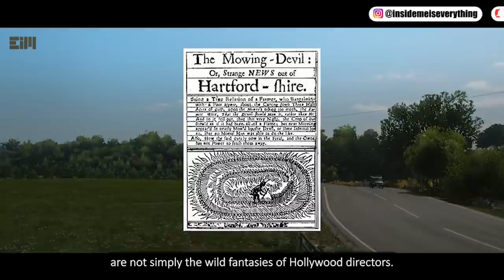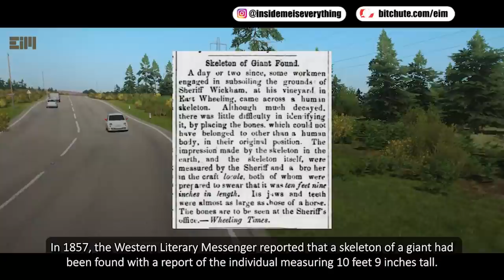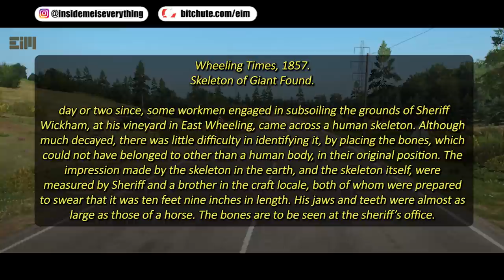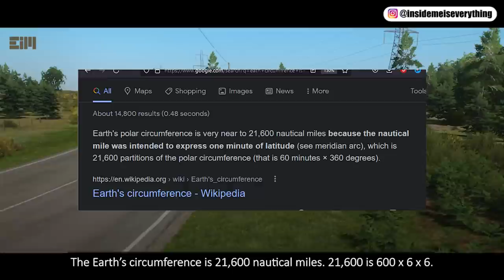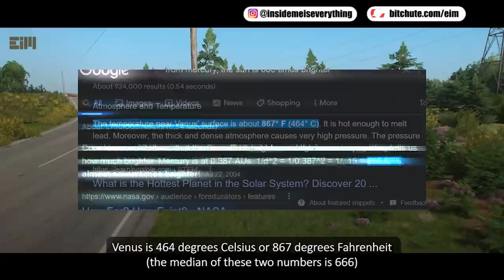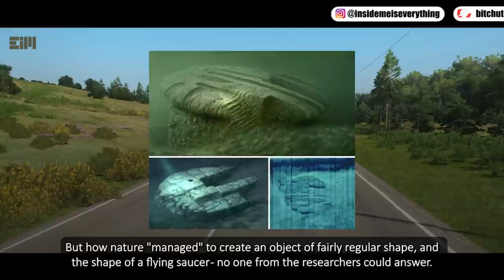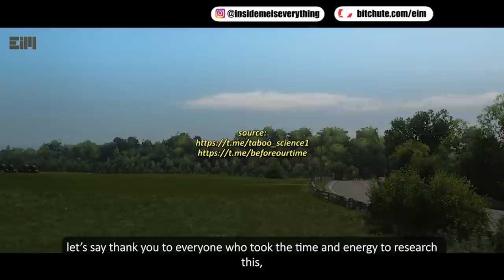SOMETHING FOUND AT THE BOTTOM OF THE SEA! YOU WON'T BELIEVE THIS!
WHAT HAPPENED HERE? THEY DON'T WANT TO EXPLAIN IT